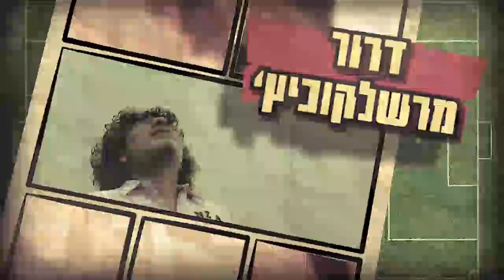הפאנל - מהדורת יום שישי 04.10.19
בבלאק בר בורגר בגרנד קניון: דולב נישליס, תומר לוי, יוסי דורה ודרור מרשלקוביץ